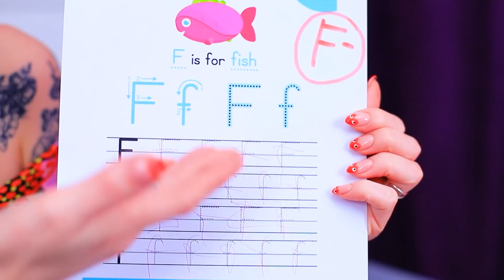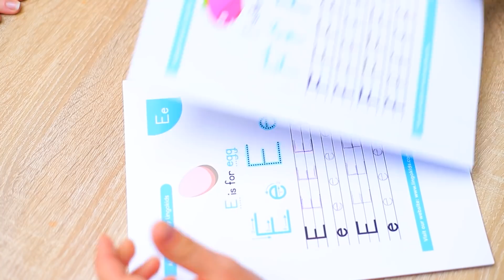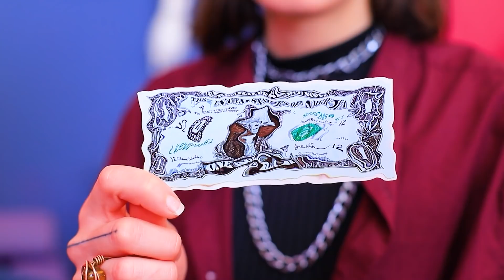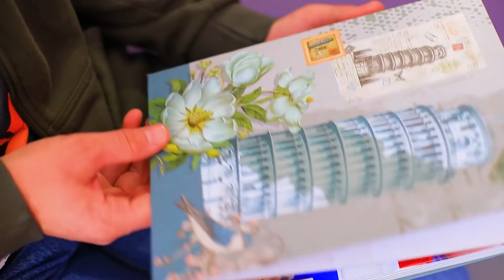Als Mijn Moeder een Tattoo Studio heeft!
Heb je onze coole moeder van de tattoo studio gemist? Wacht op een portie nieuwe avonturen!